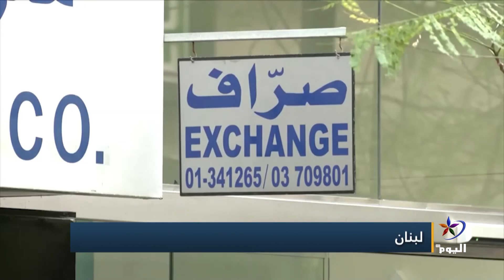عون لا يرى سبباً لتأجيل الانتخابات البرلمانية